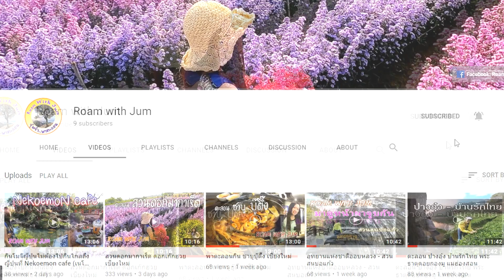EP.42 มาดูการแยกหน่อแมมขนแกะ แบบง่าย ๆ กัน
ฝากเพจ กระบองเพชรของจุ๋มด้วยค่ะ